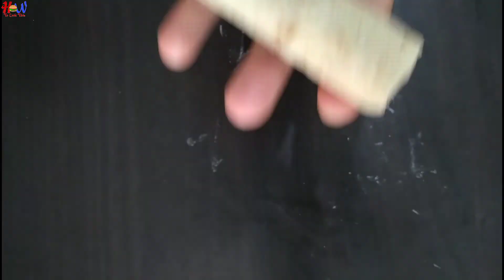Chicken Roll | Iftar Recipe | Ramadan 2022 | HTCT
Hello Everyone I am Firdaush shaikh and Today make "Iftar Special Chicken Roll Recipe" so I hope you Enjoy this Recipe